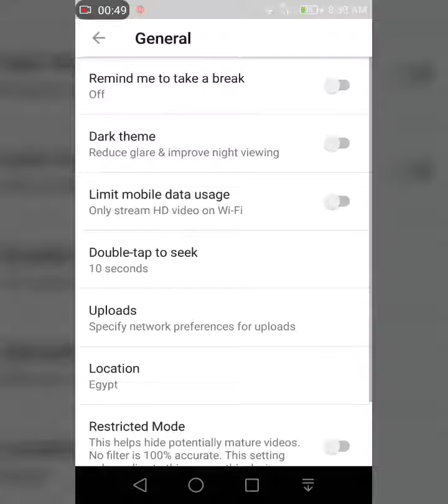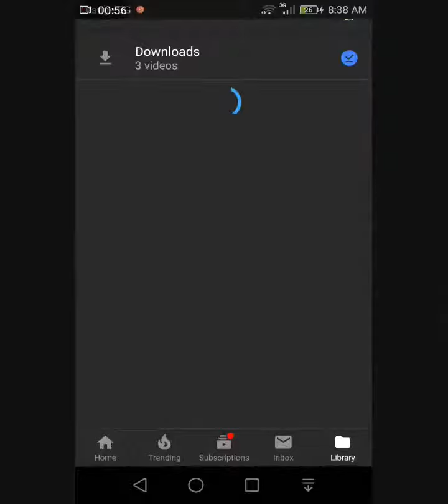طريقة تحويل اليوتيوب الي اللون الاسود (dark mode)